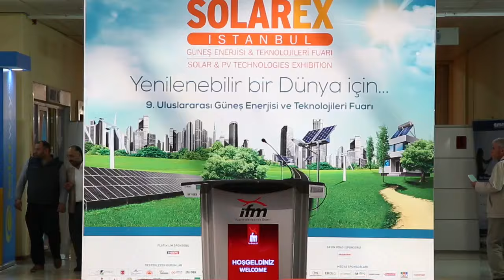SolarPV.TV presents: Solar Market in Turkey & Europe from JinkoSolar's perspective , Frank Niendorf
Frank Niendorf, General Manager Europe at JinkoSolar gives SolarPV.TV an exclusive overview of the Turkish and European solar markets.
It is extremely interesting to hear from Frank as his company had around 8-9% of the market share in Europe and roughly 40% of the market share in the Turkey.